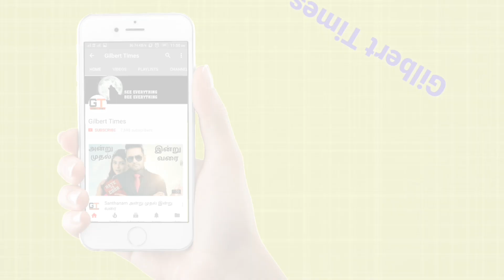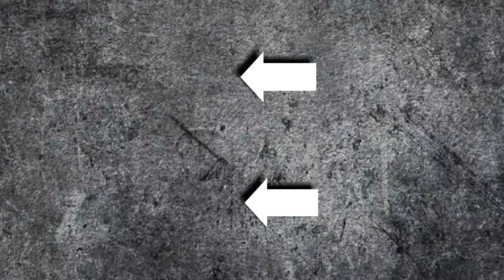New James Bond 007 Idris Elba (Heimdall) Confirm